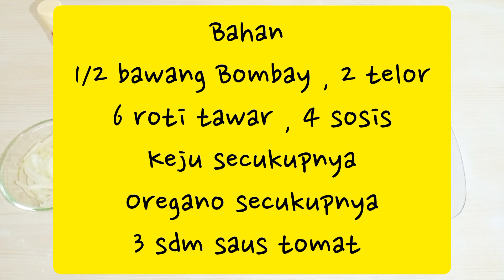RESEP PIZZA ROTI TAWAR ENDUL BANGET BIKIN NAGIH ‼️👍😋|MASAKAN INDONESIA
bahan masakan

1/2 bawang Bombay
2 telor
6 roti tawar
4 sosis
keju secukupnya
oregano secukupnya
3 sdm saus tomat